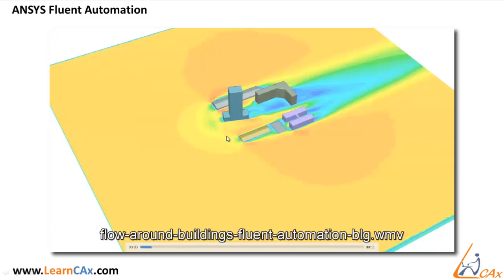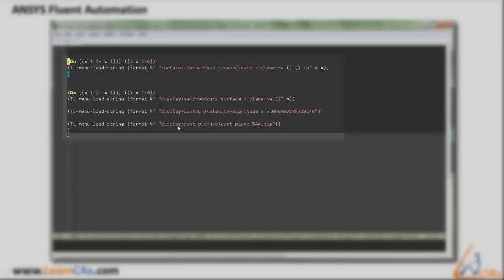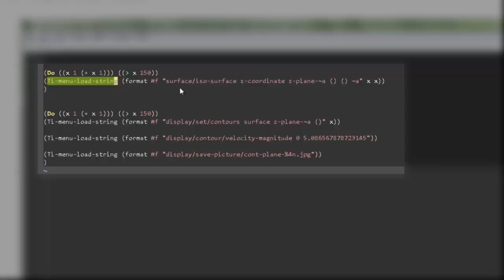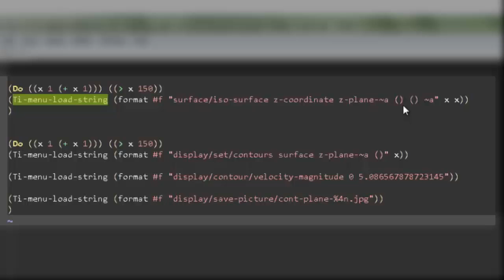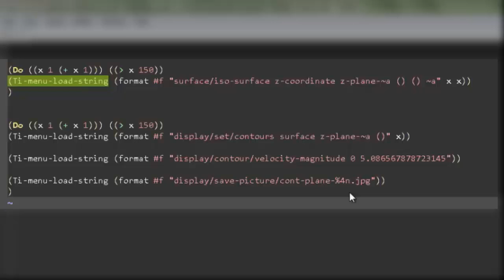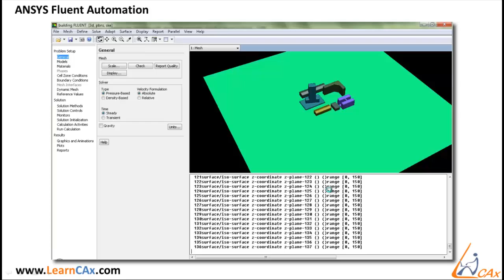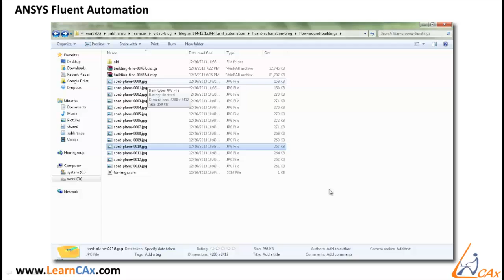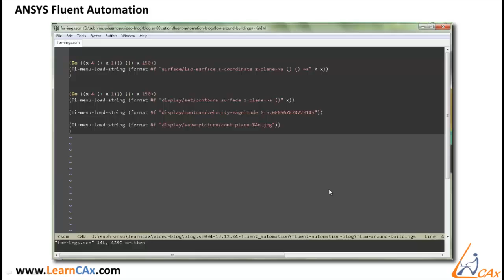ANSYS Fluent Automation : Use of "Do Loop"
This demonstrative video explains in detail the syntax of "do loop in scheme programming" used for automating repetitive operations in ANSYS Fluent. The video is designed as a tutorial to generate 150 iso-surfaces, plot velocity contours and take images of those contours all by using a very small scheme file which contains just two do loops.